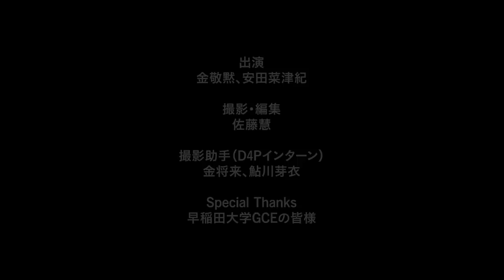カルチャーから知る朝鮮半島のことvol.6 - 東京で再発見するアジア - 安田菜津紀（フォトジャーナリスト）×金敬黙（早稲田大学韓国学研究所）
0:00:11 〔街歩き〕コリアンタウンだけではない新大久保
0:03:20  イスラム横丁
0:09:50  東南アジアゾーン
0:15:14  メインストリート
0:26:33  新大久保の成り立ち
0:29:00 〔対談〕コリアンカルチャーへの眼差し
0:33:10  第二次韓流ブームと日本のポップカルチャー
0:34:30  新大久保でのヘイトスピーチ
0:41:27  JAPANESE ONLYという排除の言葉
0:49:58  異文化理解・多文化共生のための３つのF
0:50:33  質疑応答

【シリーズ：カルチャーから知る、朝鮮半島のこと】は、動画配信を通して、朝鮮半島や、そこにルーツを持つ人々の文化への理解を広げていくシリーズです。

新型コロナウイルスの影響で日本と朝鮮半島の行き来が難しくなっている今、カルチャーを切り口に互いの距離を縮める取り組みが益々重要になっています。

今回は、新大久保の街歩きと対談をお送りします。前半は新大久保の街歩き。コリアンタウンとして有名な新大久保ですが、いまや「イスラム横丁」や「東南アジアゾーン」など、多種多様な文化の共存する「東京の中のアジア」として、日々変わり続けています。後半の対談では、2013年頃から過激化した新大久保でのヘイトスピーチや、韓流ブームの変遷などについて話します。

主催：
認定NPO法人Dialogue for People
早稲田大学韓国学研究所
早稲田大学アジア研究所

進行：金敬黙、安田菜津紀

★「カルチャーから知る、朝鮮半島のこと」このほかの動画はこちらの再生リストから↓